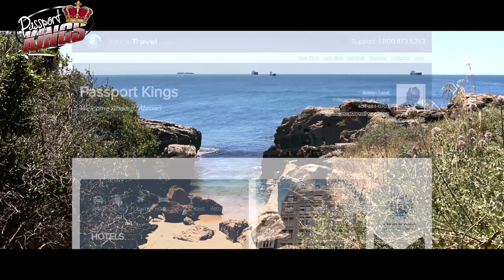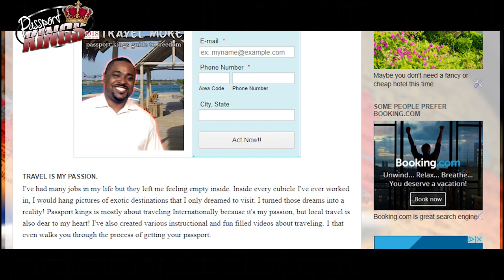Top 10 Caribbean Islands to Retire | Cost of Living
What are the top 10 best Caribbean islands to retire, has been 1 of the most frequently asked questions in the comments section on this Passport Kings channel. I did not have the answer so I never made the video. It dawned on me that the audience would know the answer. So about 2 and a half months ago, I started a survey asking all of the kings who I knew were retirees, which 10 islands did they find to be the best Caribbean islands to retire? And if they had it to do all over again which island would they choose first? These are the results and cost of living for the best 10 islands for a retired American to live out his days in paradise.
Become a travel professional with PlanNet Marketing and make an extraordinary income in the travel industry, full time or part time. If you are in Atlanta or close, I want to meet you on Tuesdays at 7PM. We want to give you formal introduction into this business. We promise to never charge you anything, go over the time limit, and there is ABSOLUTELY NO PRESSURE for you to join. Our goal is just to make sure you know the information so you can make an informed decision. Interested?

Gear used to make my videos:
Cameras i use:

Travel.state.gov

Footage Attribution:
Pixabay.com and Myself